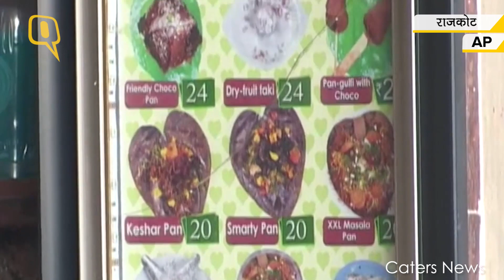Flaming Pan | राजकोट में चुनीलाल पान को आग लगा कर खिलाते है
राजकोट के पनवारी चुन्नी लाल पान में आग लगा कर ग्राहको को आग लगाकर पान खिलाते है. पर खतरनाक सा दिखनेवाला ये पान मुंह में जाते ही घुल जाता है.